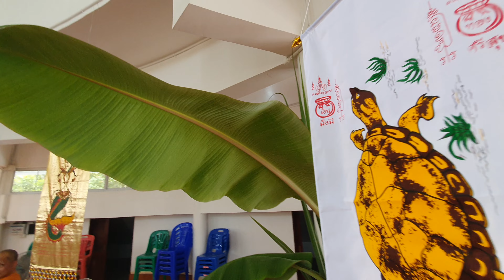ฉลององค์ กฐินสามัคคี บุญยกกำลังสอง ของศูนย์ปฏิบัติธรรมมาบเอื้องเพื่เศรษฐกิจพอเพียง บ้านบึง ชลบุรี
เชิญร่วมสวดมนต์ สมโภชน์องค์กฐินสามัคคี คืนนี้ 19.00 ..น. ณ.ศูนย์ปฏิบัติธรรมมาบเอื้องฯ 2565